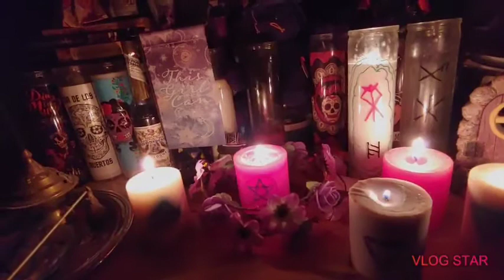31daysofwitchcraft Challenge Day 16 ☀️ 🌕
The one that is day or night... night or day.. :)

Two terms you heard me use..

Playgan:

People who try to be emo or goth etc and think being Wiccan or pagan will add to this image. Playgans tend to believe that Wicca and pagan religions are about casting spells, black magic, and sometimes devil worship, when really the religion is nothing close. Playgans are posers and almost always don't even know what Wicca and pagan religion truly is about.

as in (and this happened to me) - see's a girl wearing a pentacle

"Hey I like your necklace" *shows her mine*
Girl - "Thanks, I thought it looked pretty"

. Girl.

Fluffy Bunny - The OG definition:

A fake Wiccan, usully in their teens (but not limited to this), with little or no information about the religion.
Tend to make noise about their path.

sadly.. tiktok is FULL of these.. but there are some awesome creators there too!

The originator of this challenge is

And here are the Questions/Prompts.. in her video she mentions this can be accomplished in various ways - like making a youtube video, commenting on someone's video on the daily questions, on IG or even Facebook as a post.  You could do weekly combination videos too.. its up to you..

1. Is your witchcraft secular, spiritual or religious? How does this influence your practice?
2. Do you work with any specific deities as part of your practice? Why, or why not?
3. What area of your practice are you currently focusing on, if any?
4. What is your favorite element to work with? How do you work with it?
5. Have you had a teacher in the craft? Have you ever taken a course or classes to help you learn witchcraft? What were your experiences? If you haven’t, how are your thoughts and feelings on such courses?
6. Do you incorporate environmental consciousness and sustainability into your craft?
7. Do you work with a specific animal spirit? If so, which animal and why? If not, is there one you would like to work with?
8. Do you refer to yourself as a witch? If not, why not? If so, what does the word mean to you?
9. How do you use witchcraft in your day to day life?
10. Do you follow any set rules in your personal practice, such as “harm none”?
11. Do you believe in the concept of the threefold law of return?
12. Do you have a separate witchy name? Why, or why not?
13. Do you write your own spells, use pre-written one or do a mix of both?
14. Do you believe in fantasy creatures such as dragons, fairies, unicorns etc?
15. Are you solitary or part of a coven? What do you think are the pros and cons of each?
16. Do you prefer to do spell work during the day or at night? Why?
17. Do you always cast a circle when working magic?
18. Do you use herbs and/or crystals in your personal practice? Is so, which are your favorites? And why?
19. How did you come to your personal path?
20. What do you do when you are in a witchy funk?
21. What does the term “sacrifice” mean within your personal practice?
22. Is Ancestor Worship a part of your personal practice? Why, or why not?
23. What would be your golden nugget of advice for a new witch? What do you wish you knew when you first started out?
24. Are you out of the broom closet? If so, how has that experience been for you?
25. Do you, or would you, teach the craft to others?
26. Is divination a part of your personal practice? If so, what tool do you favor?
27. Do you use prayer in your personal practice? If not, do you do anything similar to prayer?
28. What belief system, if any, were you raised with? How has that impacted your personal practice?
29. How do you feel about death? How has this been impacted by your personal practice, or how has it impacted it?
30. How do you feel about the popularization of Witchcraft on Social Media?
31. What is the most important lesson your craft has taught you?